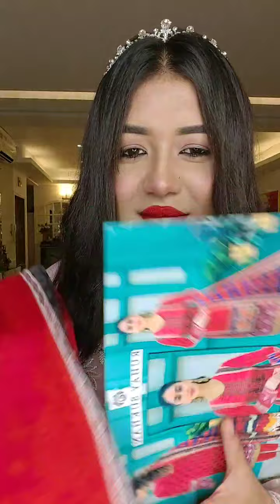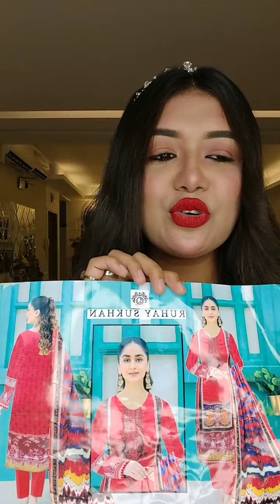দেরি করে ফেললাম